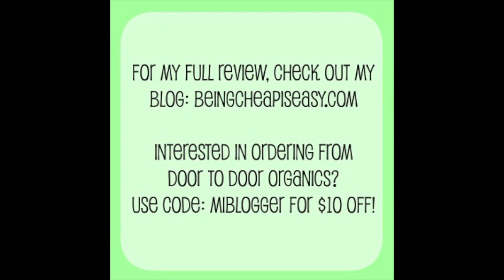Door to Door Organics Unboxing! Box TWO! {Being Cheap is Easy}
We are testing out Door to Door Organics to see if it fits in our budget.  Check out more info and thoughts on my blog, Being Cheap is Easy.